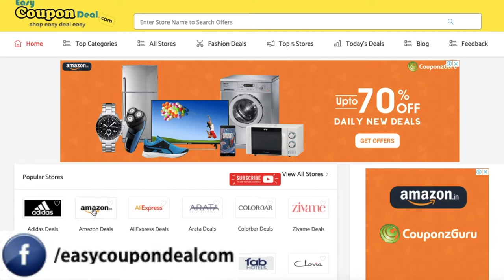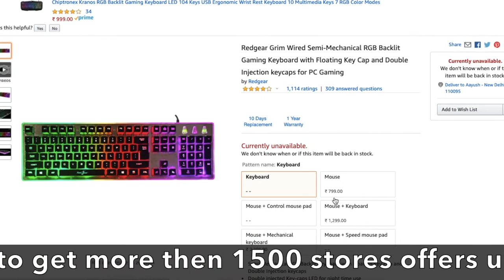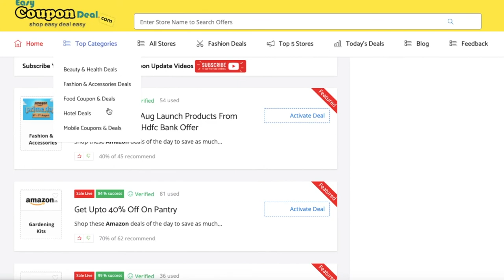Amazon Gift Card | Amazon Promo Code Verified ✅ Coupon Code 2020 | Amazon Free Vouchers 2020